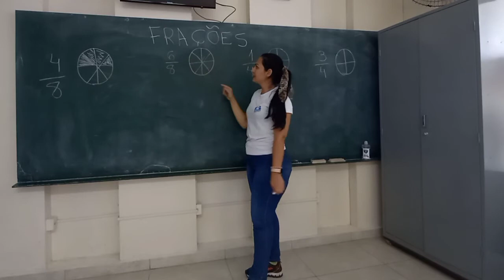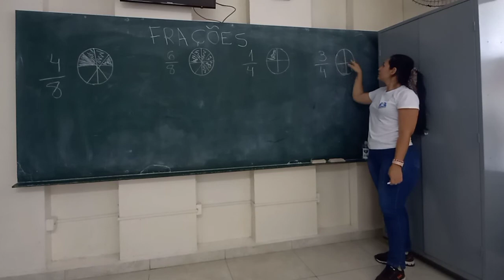Frações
Objetivo: Construir o conceito de frações, percebendo que o numerador representa, quantas partes queremos do todo e denominador em quantas partes dividimos um todo.